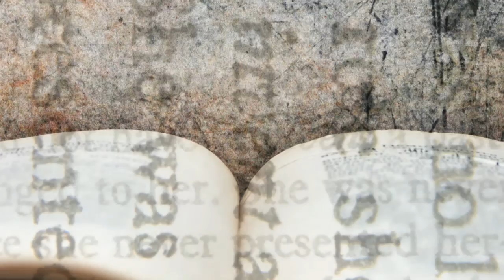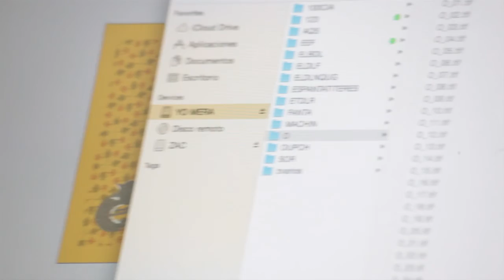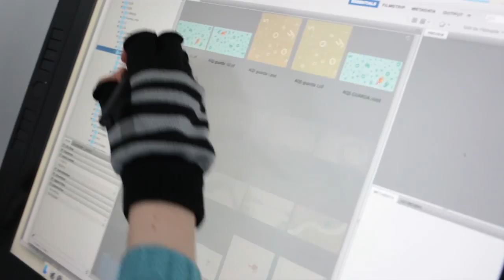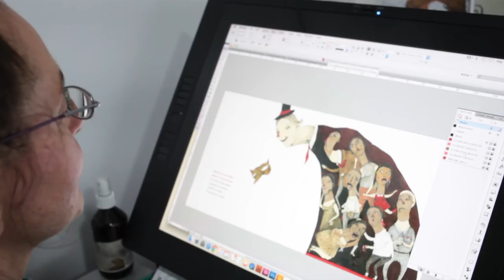IRMA BASTIDA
Entrevista con la la ilustradora Irma Bastida. La primer mexicana ganadora del premio internacional de ilustración en la Bienal de Bratislava 2013. Hablamos sobre su inspiración y proceso creativo y los derechos de autor en Mexico.